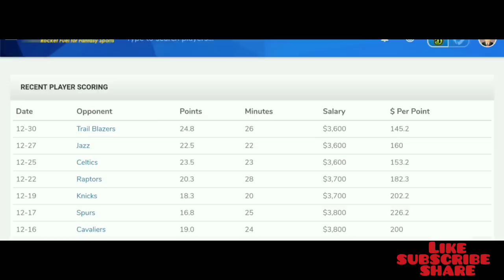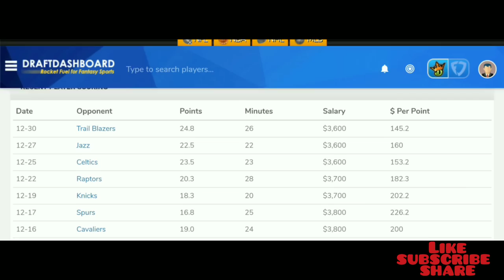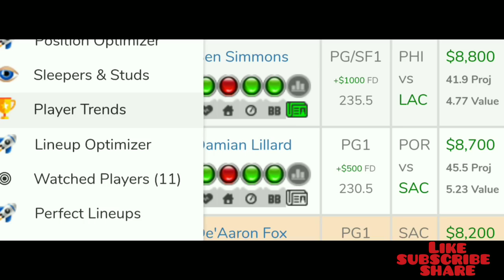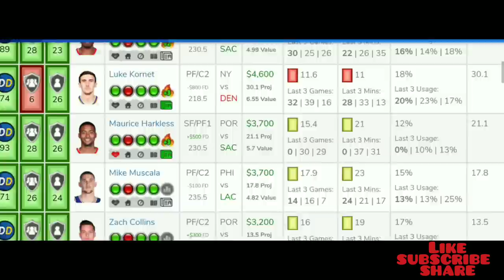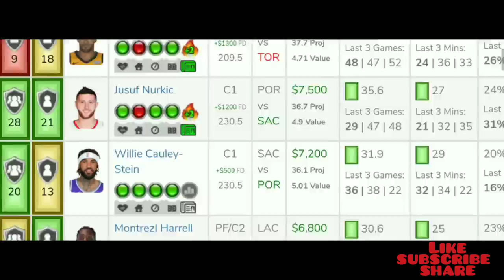NBA DFS DraftKings Picks + FanDuel Picks Tonight- 1/1/2019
NBA DraftKings + Fanduel DFS Picks

Will provide updated favorite picks before lockdown on the same video and Twitter, so ADD me on Twitter @melorama